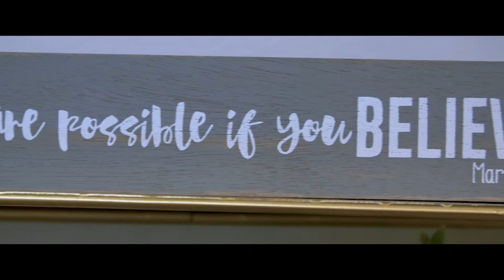20GP Admissions Trailer w/Open Applications